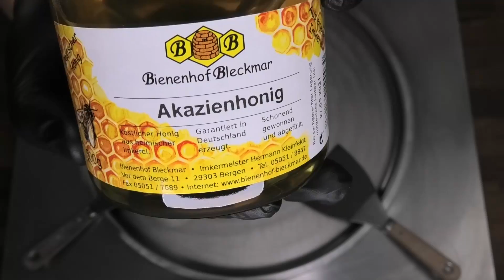Honey Ice Cream Rolls | how to make Ice Cream with honey / Fried Thailand rolled ice cream roll ASMR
CHANNEL MEMBERSHIP:
- Early Access:
See our Videos first and get early Access to some of our Videos.